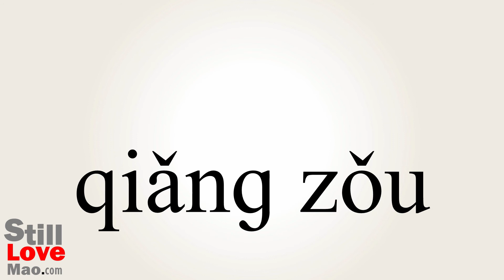How to Say Snatched in Chinese